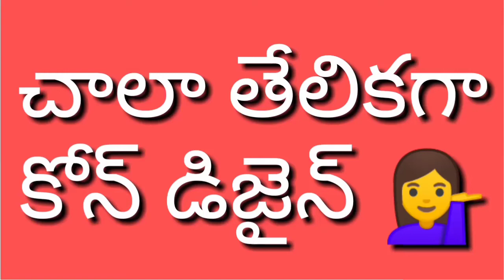easy cone design. Mehandhi designs.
these cone designs are very beautiful and easy to draw.